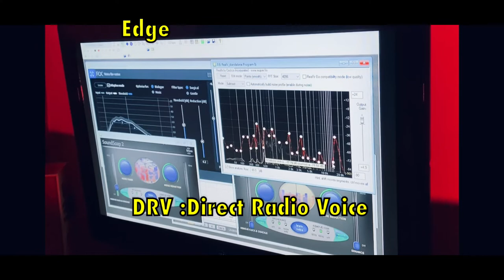DRV : Direct Radio Voice Sitting 4-11-22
Running a shortwave radio frequency, barren of radio emissions, a direct and spot on response to the operator's request.